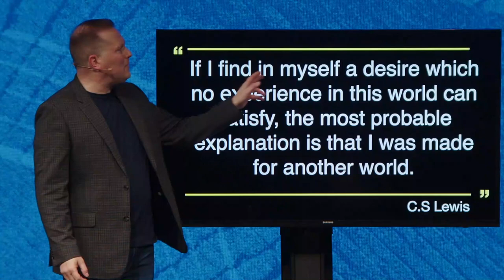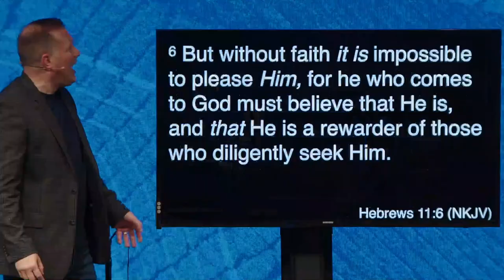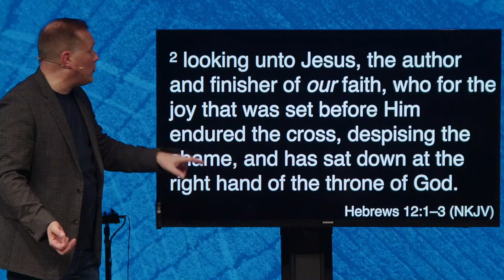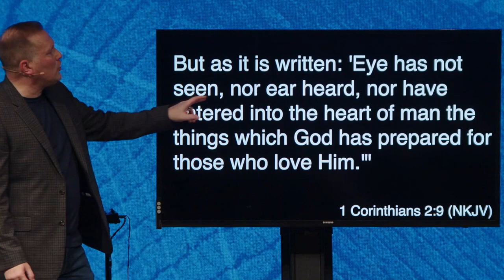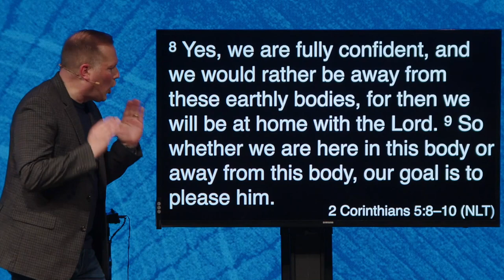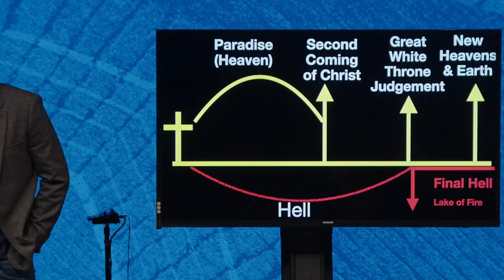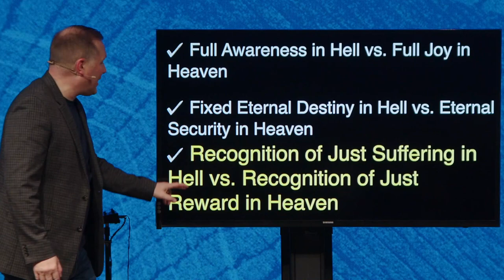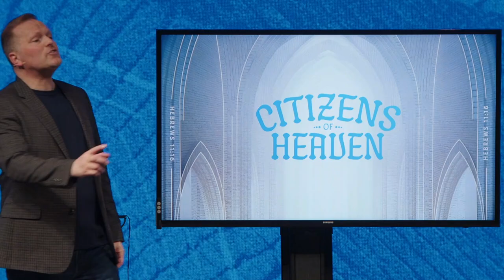Citizens of Heaven Pt 2